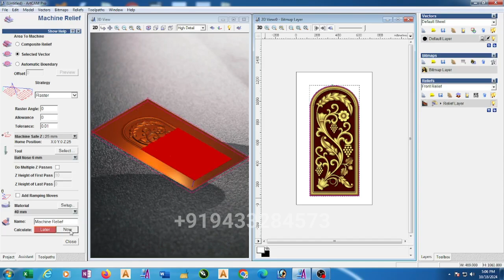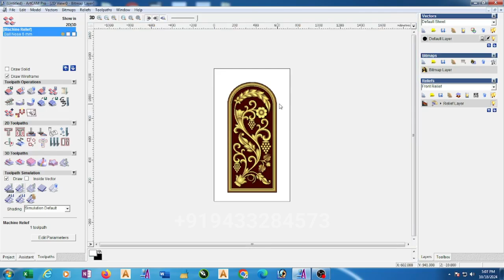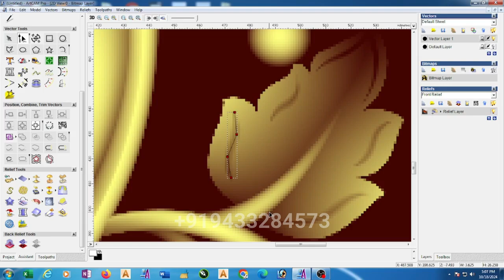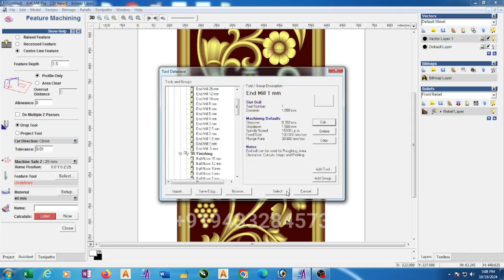how to make feature machining toolpath in Artcam 2008 (Bengali Language)